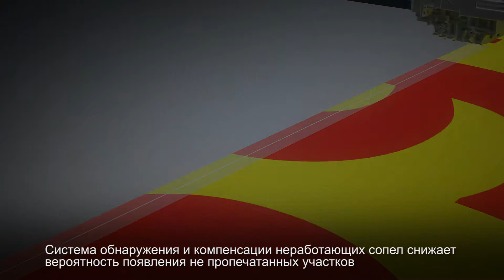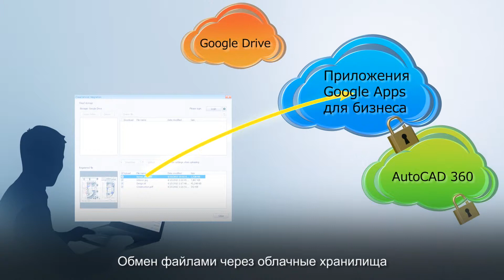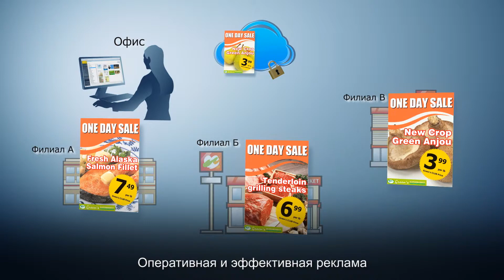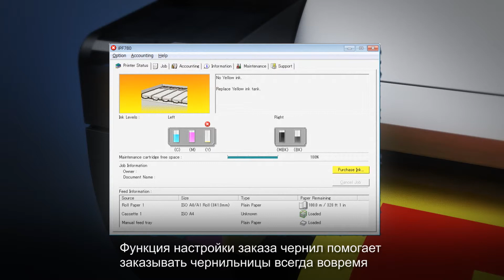5-цветные модели принтеров Canon с чернилами на основе пигментов и красителей